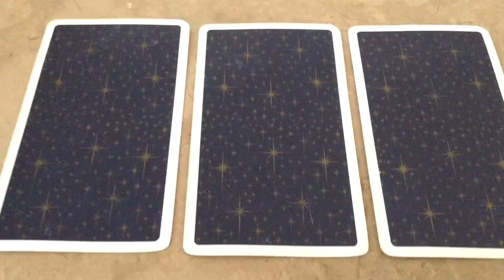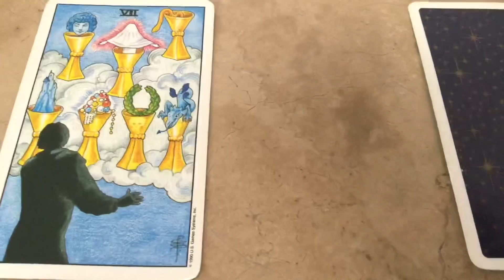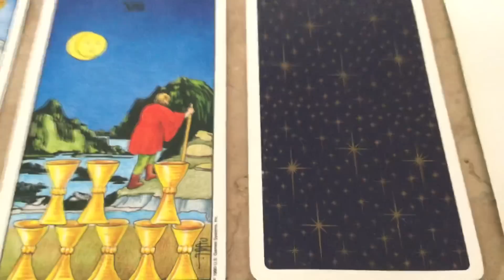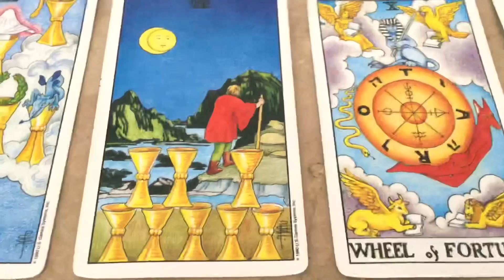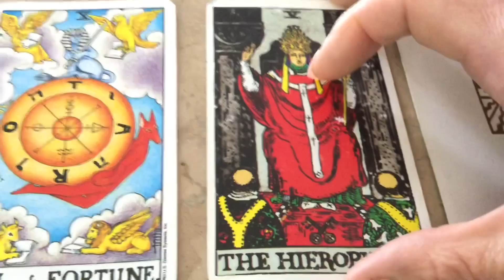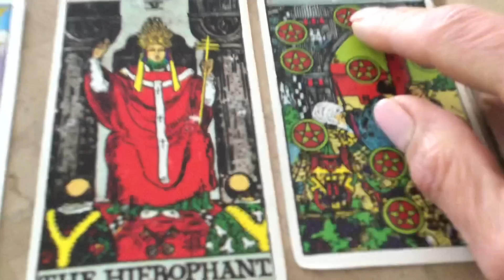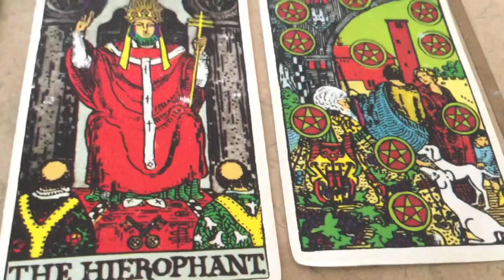April 23, 2023 Sunday Pick a Card Daily Tarot & Birthday Reading by Cognitive Universe